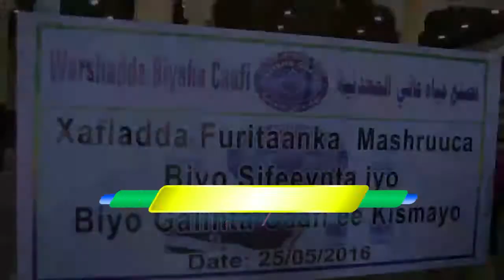Kismaayo Warbixin Shirkada Biyaha Ee Caafi Ayaa Ku Fashilantay AdeegyadII Biyaha